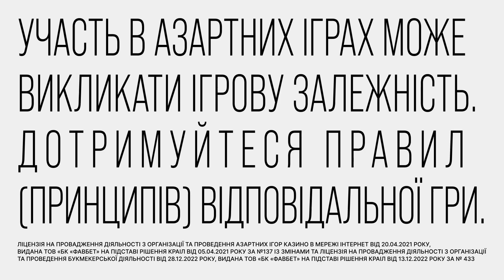Є замерзлі... Наслідки ПОТУЖНОЇ НЕГОДИ В УКРАЇНІ ⚡️ ЦЕ ПРОСТО ЖАХ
Слідом за суботніми Шахедами, якими ворог так рясно посипав Україну, в неділю розпочалась негода. Всю Південну Україну та частину центру засипало, хурделило, завивало вітром, зносило і трощило.  У снігових заметах застрягли майже тисяча машин, понад дві тисячі міст і сіл без світла, десятки аварій. Найбільше постраждали жителі Одещини та Миколаївщини, є навіть замерзлі безхатьки.

Автори відео: журналістки програми Факти ICTV Олександра Ченкова, Луїза Єрьоміна, Ірина Цимбал ексклюзивно для телемарафону Єдині новини.